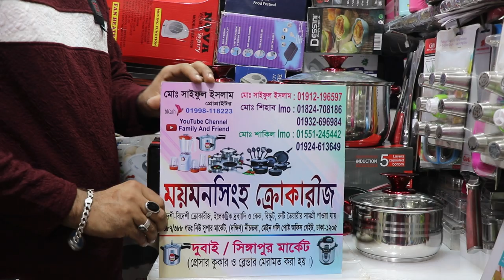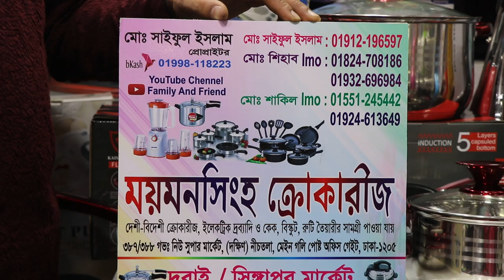👉Smart s s cooker set price👌